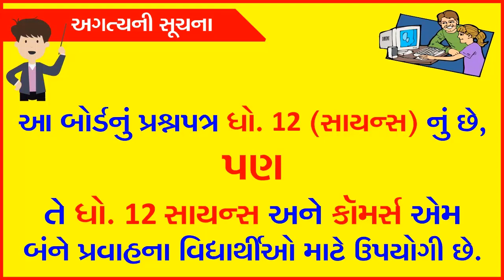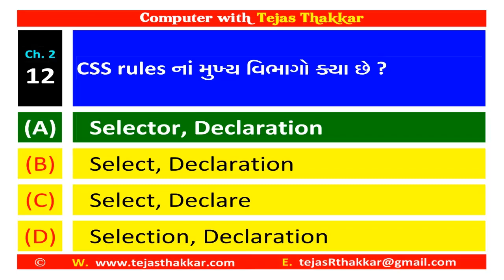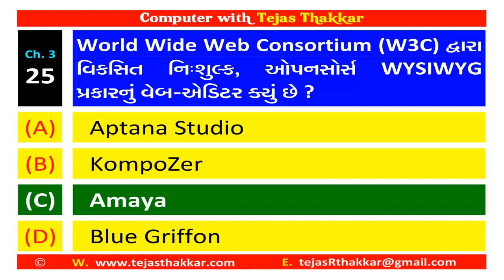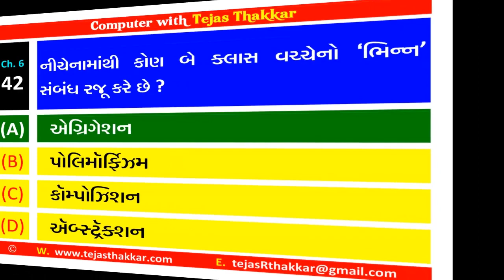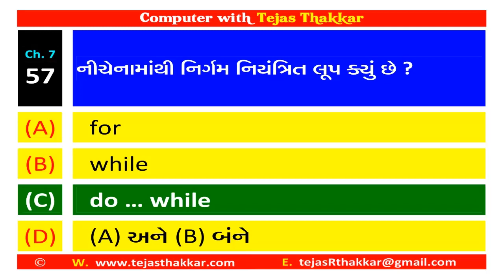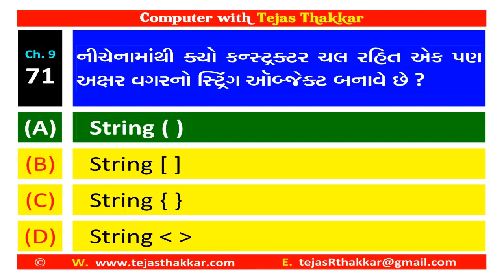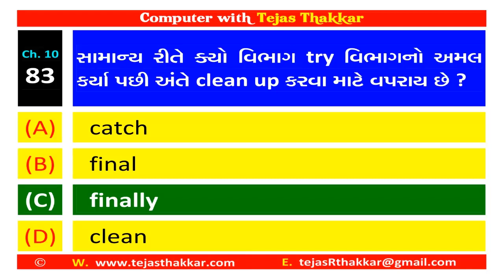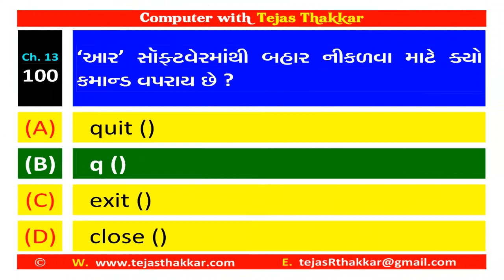Std 12 Computer (Guj Med) Science March - 2019 | Board Exam Paper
𝐂𝐇𝐀𝐏𝐓𝐄𝐑 𝐖𝐈𝐒𝐄 𝐌𝐎𝐒𝐓 𝐈𝐌𝐏 𝐌𝐂𝐐𝐬

𝐁𝐎𝐀𝐑𝐃 𝐄𝐗𝐀𝐌 𝐏𝐀𝐏𝐄𝐑𝐬

𝐌𝐎𝐒𝐓 𝐈𝐌𝐏 𝐒𝐓𝐔𝐃𝐄𝐍𝐓 𝐇𝐄𝐋𝐏 𝐆𝐔𝐈𝐃𝐄